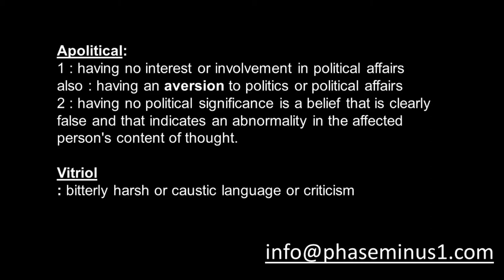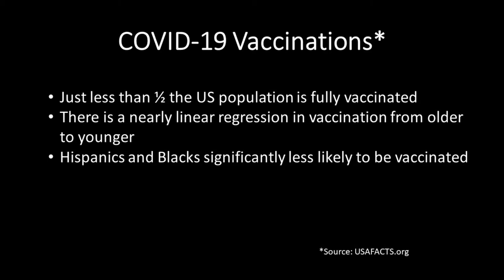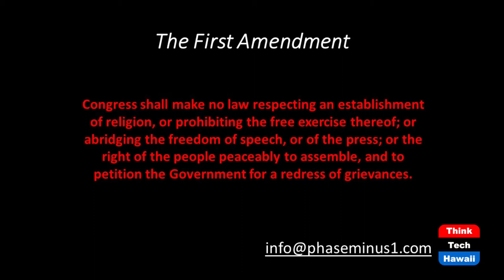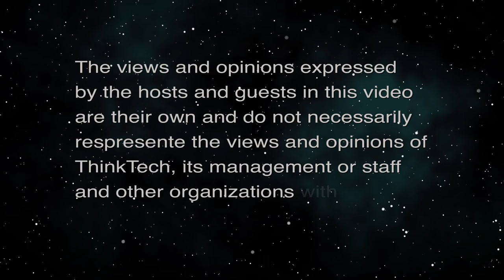Pandemic, Vaccines, and the First Amendment (Figments: On Reality)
The delicate balance of freedom and safety.  The host for this episode is Dan 'Fig' Leaf.

The host discusses COVID-19 vaccination risks and rates, and the challenge of "misinformation" regarding the virus and its control. He notes that the truth has changed over time as the virus and countermeasure have become better understood. Premature dismissal of the Lab-Origin theory is a clear example that we learn as we go, and what was once held as fact or science and later be dismissed. Therefore, the government should seek to control information only as an extreme measure, and only if the facts are immutable and not subject to change.